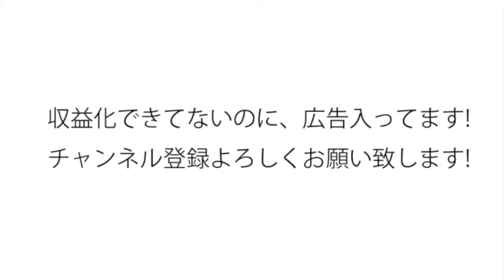食べるの早いね再び